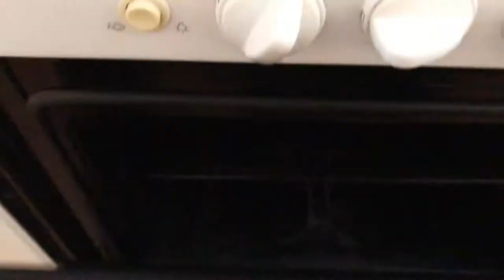Bola vegetariana passo a passo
A dica deste Domingo é de uma receita de bola vegetariana que a Fernanda partilhou no Nandices, que experimentei e ficou aprovada cá em casa.

Todas as semanas temos:
❤️  a Memória de Sexta, partilhando memórias felizes porque é aquilo que povoa o nosso mundo interno que influencia quem somos no presente

Câmara: iPhone 7
Edição video: Wondershare Filmora

Grata!

Apartado 1041
EC Corroios - Almada
2856-909 Corroios

Escreva-me! :)